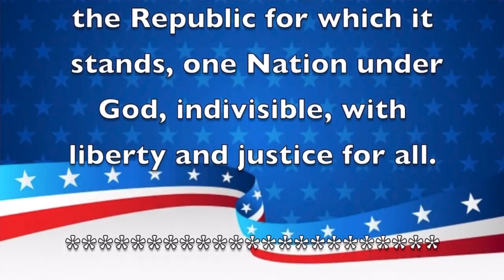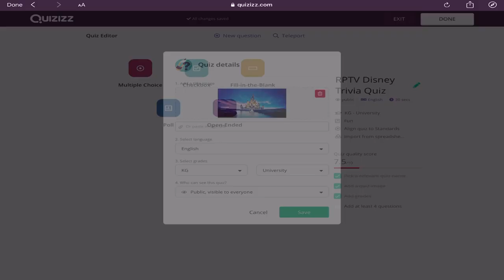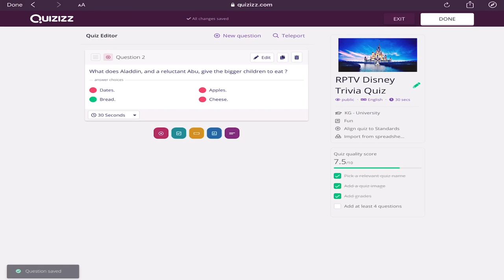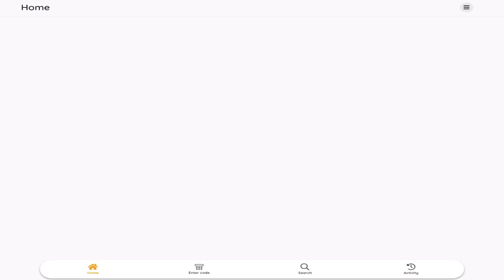Morning Announcements May 18th, 2020